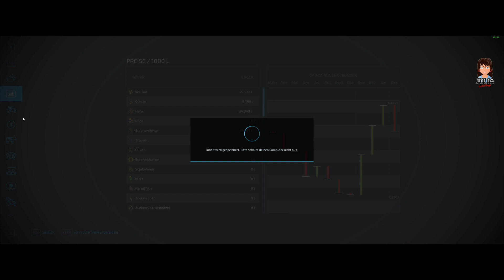Landwirtschafts Simulator 22 deutsch #205 - Tortenschlacht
Weg mit dem Kuchen.